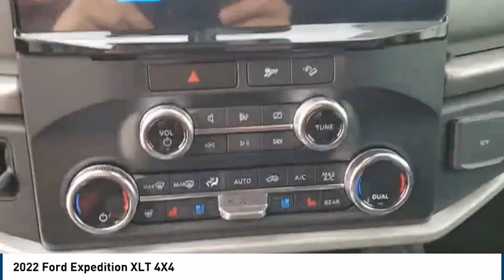2022 Ford Expedition Lubbock TX 0009914N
2022 Ford Expedition XLT 4X4

Pollard Ford
3301 South Loop 289

Recent Arrival! , 4WD.